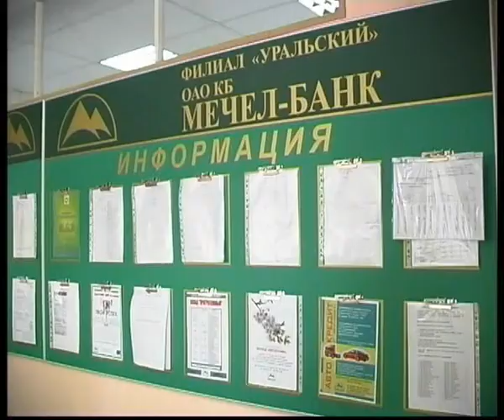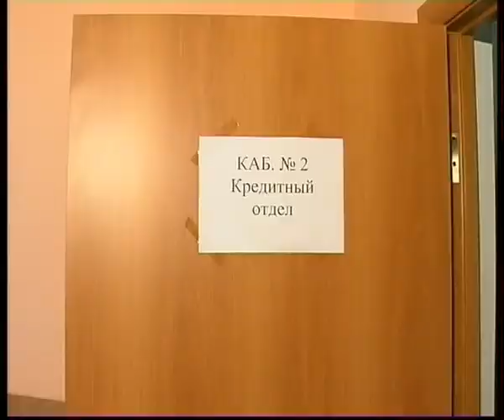Mechel bank 3.flv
Челейкин - Мечел Банк 3 - Mechel bank 3 .